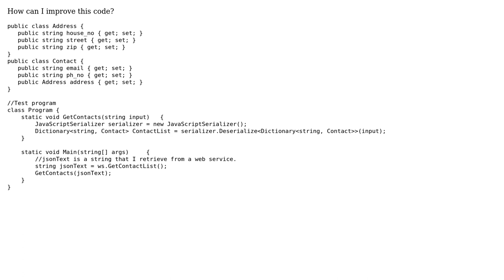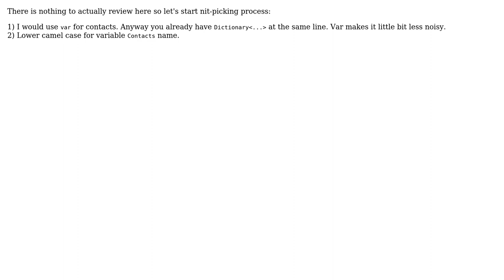Getting contact information (3 Solutions!!)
With thanks & praise to God, and with thanks to the many people who have made this project possible! | Content (except music & images) licensed under CC BY-SA | Music | Images & others | With thanks to user Snowbear user Skeeterbug user noobDotNet user Jamal user iivel and the Stack Exchange Network Trademarks are property of their respective owners. You are responsible for your own actions.